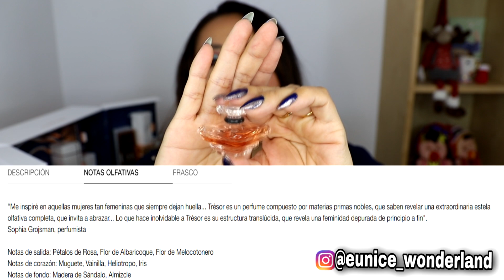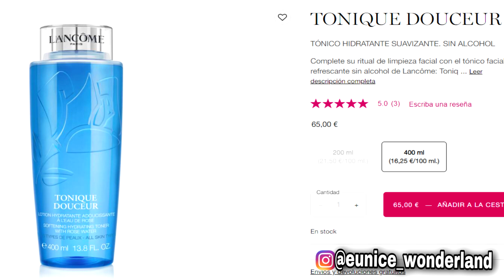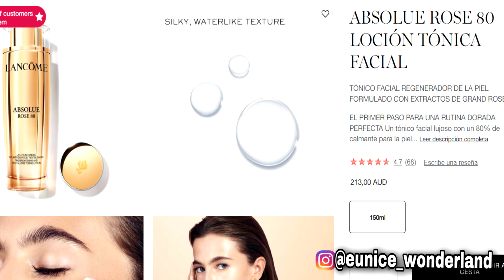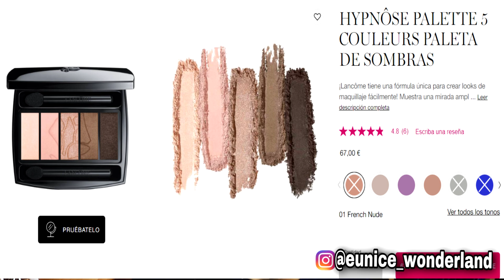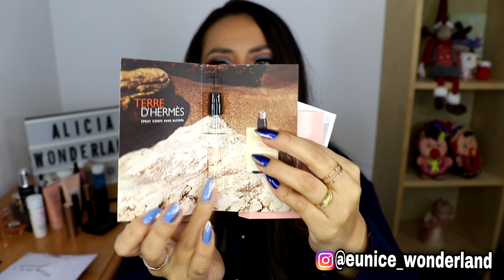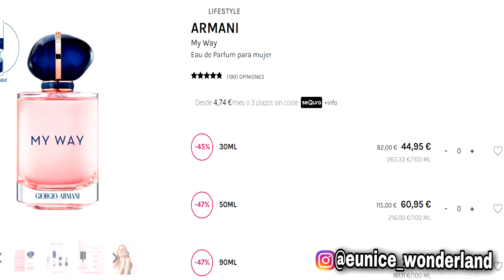DESTRIPAMIENTO MÁXIMO DEL CALENDARIO DE ADVIENTO DE LANCOME 2023 + 10 MINIS